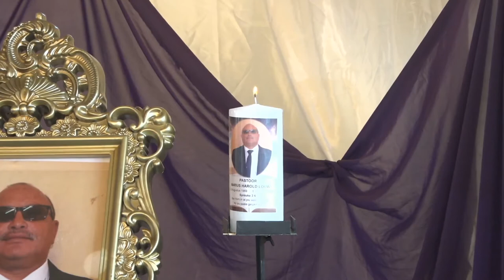Begrafnisdiens van wyle Harold Louw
02 Julie 2021